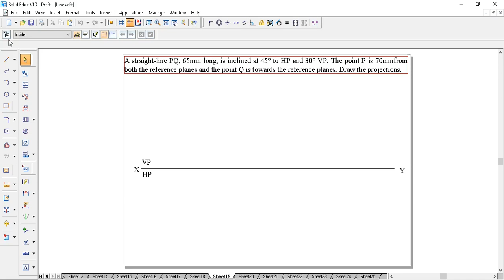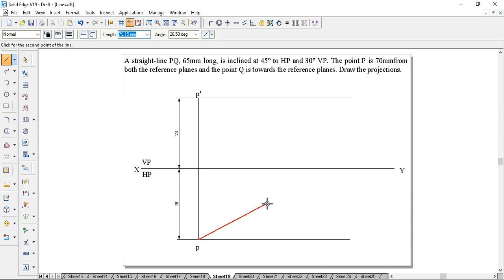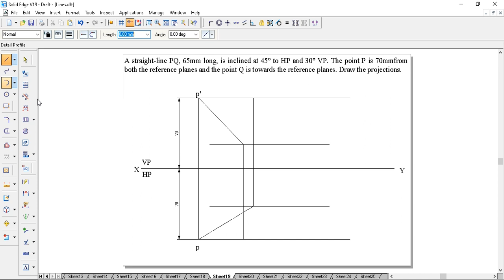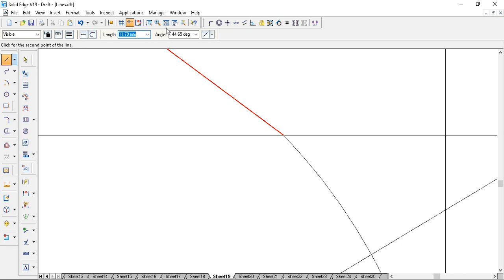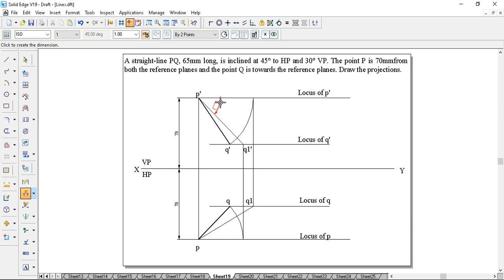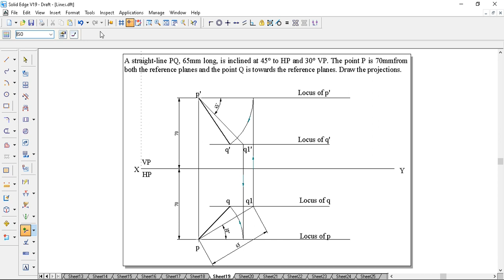PLANES LINE problem 19